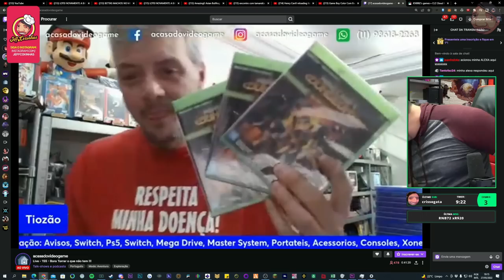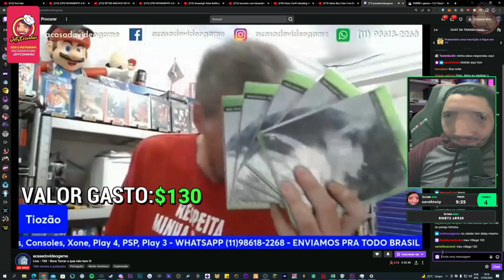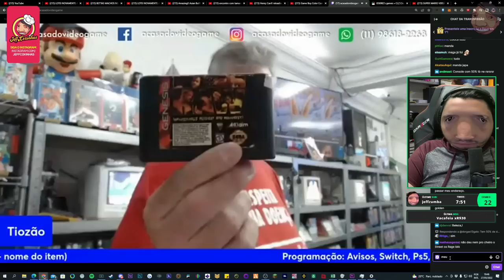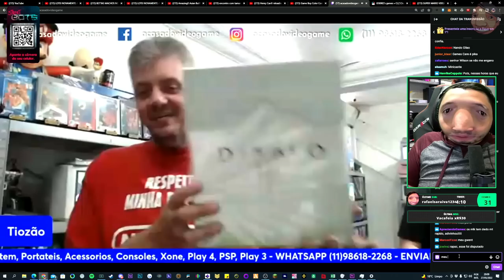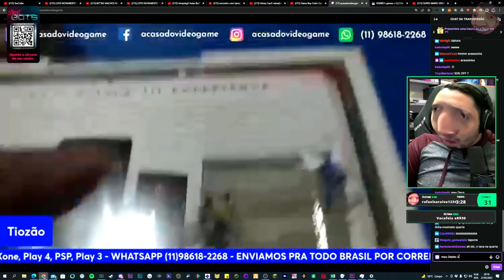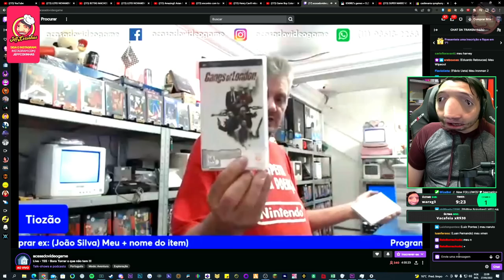JEFF FEZ A FESTA NA LIVE DE VENDAS DO TIOZÃO 😯